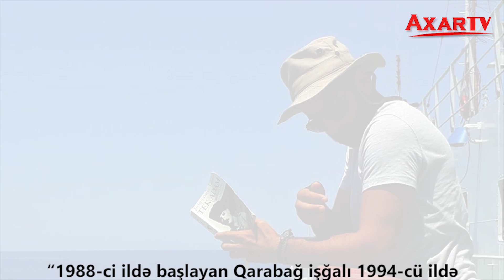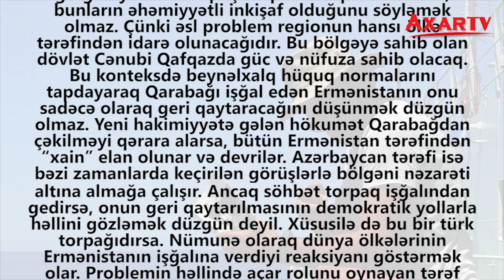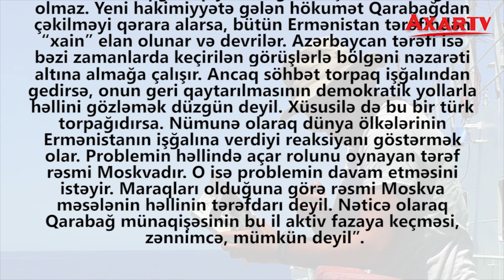Beynəlxalq politoloqların şok Qarabağ şərhi: Bakı bilir...